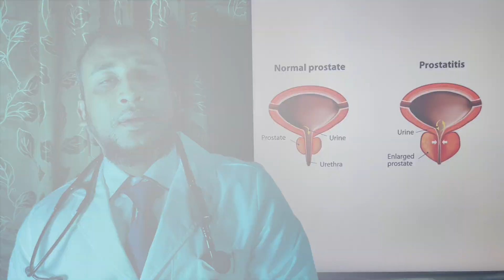✅ দীর্ঘদিনের প্রস্রাবে ইনফেকশন / প্রস্রাবে জ্বালাপোড়া ঔষধ ।। Prostate gland and urinary problems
দীর্ঘদিনের প্রস্রাবের রাস্তায় জ্বালাপোড়া হামেশাই দেখা যায়। যাতে, ঘনঘন প্রস্রাব হয়। দীর্ঘদিনের প্রস্রাবের সমস্যা ও সমাধান জানতে এই Youtube video না টেনে সম্পূর্ণ দেখুন।
দীর্ঘদিনের প্রস্রাবে ইনফেকশন দূর করার উপায় তথা প্রস্রাবে ইনফেকশন দূর করার ঘরোয়া উপায় বের করতে হলে জানতে হবে প্রস্রাবে ইনফেকশন হলে কি ঔষধ খেতে হবে। যাহোক, দীর্ঘদিন থেকে প্রস্রাবে ইনফেকশন হলে কি কি সমস্যা হতে পারে বা প্রস্রাবে ইনফেকশন হলে কি করা উচিত তা জানা অতীব জরুরী। তাই, প্রস্রাবে ইনফেকশনের ঔষধ বা প্রস্রাবে ইনফেকশন দূর করার ঔষধ গুলির নাম শুনে রাখুন। প্রস্রাবে ইনফেকশন হলে কি করণীয় যা প্রস্রাবে জ্বালাপোড়া সারবে তা অনেকের হয়ত অজানা। প্রস্রাবে জ্বালাপোড়া হলে করণীয় এবং  প্রস্রাবে জ্বালাপোড়া কেন হয় - জানতে সাথেই থাকুন।

The prostate gland and urinary problems are so common. Prostate cancer signs in Bangla or prostate cancer symptoms are so wide. How to get relief from prostate cancer symptoms in Bangla or the prostate gland and urinary problems listen to the whole youtube video. As prostate gland and urinary problems, Bangla is common the main cause is prostate gland enlargement. Simply, to solve prostate gland problems symptoms sometimes prostate gland problems home remedies in Bangla work with great value. There are several prostate gland problems home remedies available that can relieve prostate gland and urinary problems symptoms. To know about prostate gland and urinary problems solution, prostate gland and urinary problems treatment stay with us. Prostate gland ki, posrabe infection hole koronio.

Doctor Mehedi Hasan
MBBS (Rajshahi); R. EEG T (America)
USMLE (Completed Step 1 & 2)
Currently Working in Westchester Neurological Consultants, New York - America